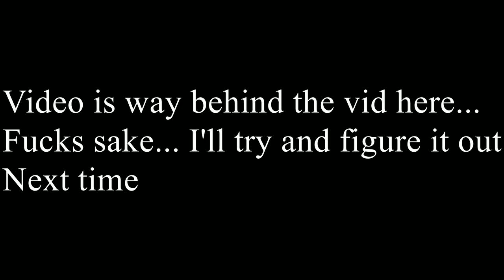Late night bounty hunt (Elite Dangerous)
Thanks to brmp for helping with my new intro (Link further down)